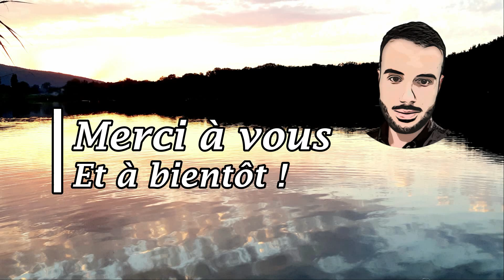Retour de courses LECLERC #33 | Menus de la semaine.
Bonjour, je vous propose un retour de courses dans cette nouvelle vidéo de chez LECLERC. Bon visionnage.

●●●●  Rejoignez-moi ! ●●●●